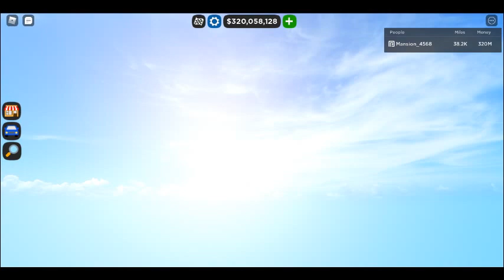robloxapp 20220731 1045246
Heair is a new video but car dealship the new map so can you please give they's video to 900 subs are 9000 subs